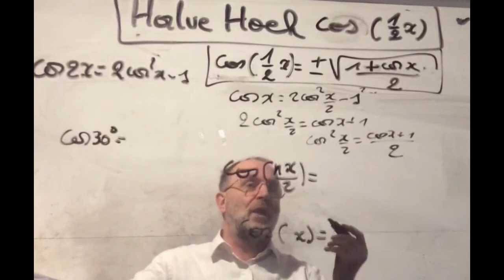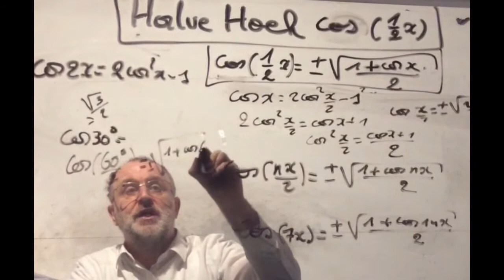1827 cos(x/2) Halve Hoek Formule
cos(x/2) Halve Hoek Formule

- In de Amerikaanse staat New York krijgt een groot deel van de slaven van rechtswege hun vrijheid. Dit is in 1817 bepaald in een wet die was voorgesteld door de vertrekkende gouverneur Daniel Tompkins.